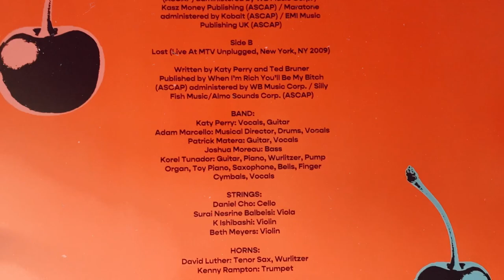katy perry - i kissed a girl from mtv's unplugged (vinyl unboxing)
unboxing of katy perry single, i kissed a girl from mtv's unplugged session. pressed on a blue marbled colored vinyl, exclusively on urban outfitters.